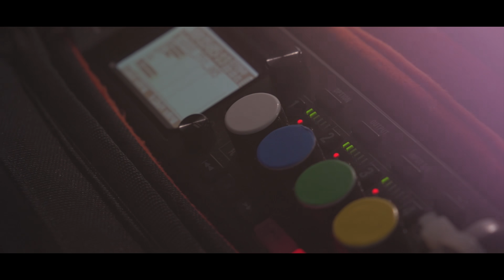Emilien, Opérateur de Production au sein du Groupe Bigard